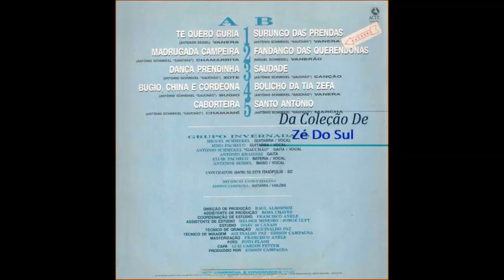Grupo Invernada - Surungo Das Prendas - Vanera - (Antonio Schmekel) - LP 1994 - Faixa 01 - Lado B